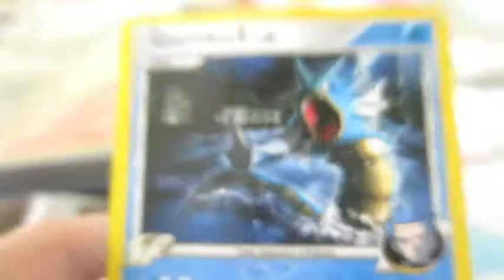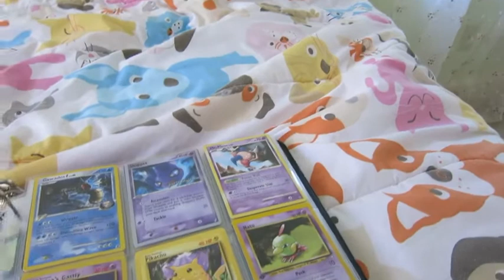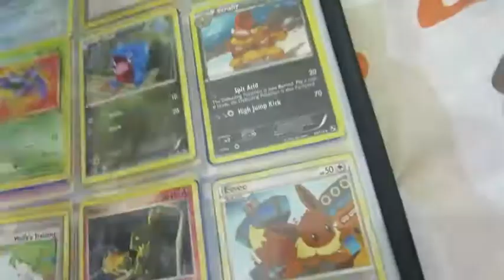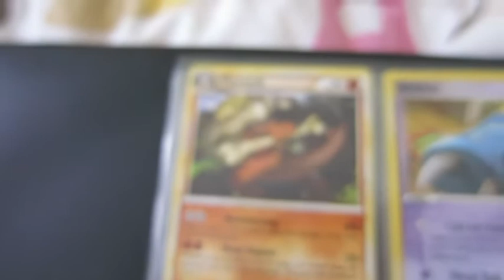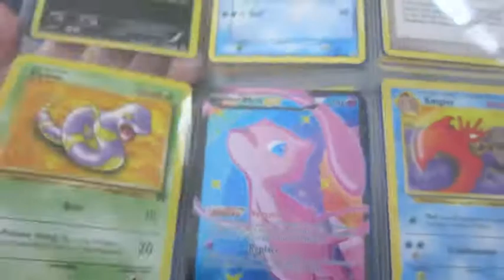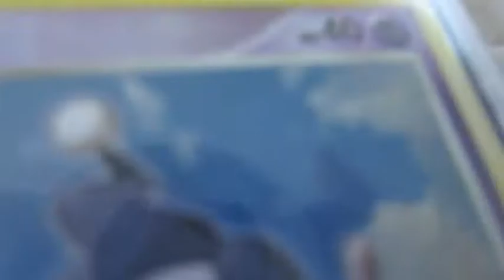Pokemon: Gotta Catch'em All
Hey my name is Elizabeth, and this is my First Youtube Video! This video is all about my different Pokemon cards :)